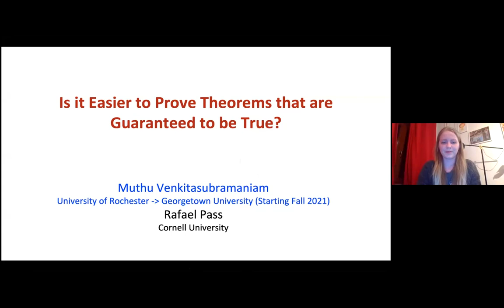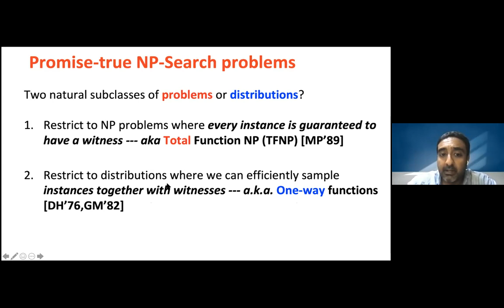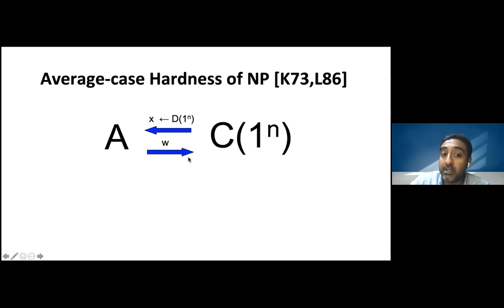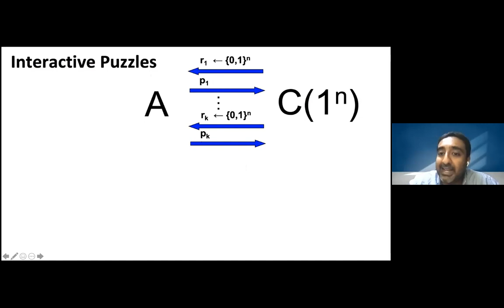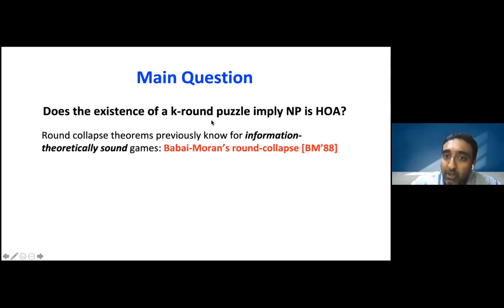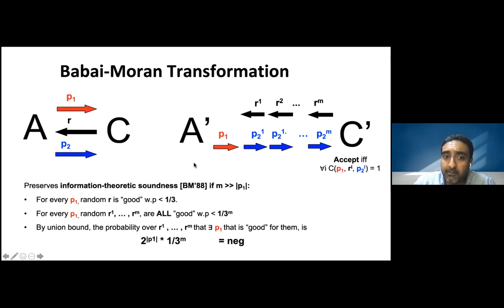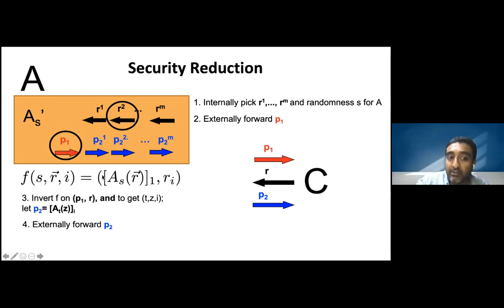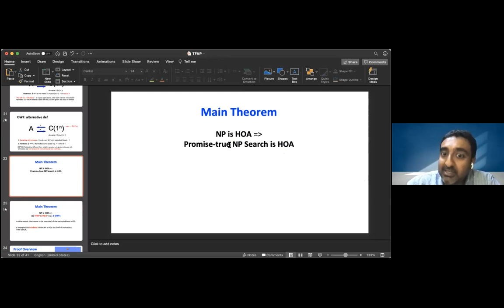Muthuramakrishnan Venkitasubramaniam:Average-case Complexity Through the Lens of Interactive Puzzles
Abstract:
Consider the following two fundamental open problems in complexity theory: (a) Does a hard-on-average language in NP imply the existence of one-way functions?, or (b) Does a hard-on-average language in NP imply a hard-on-average problem in TFNP (i.e., the class of total NP search problem)? Our main result is that the answer to (at least) one of these questions is yes.
Both one-way functions and problems in TFNP can be interpreted as promise-true distributional NP search problems---namely, distributional search problems where the sampler only samples true statements. As a direct corollary of the above result, we thus get that the existence of a hard-on-average distributional NP search problem implies a hard-on-average promise-true distributional NP search problem. In other words, ”It is no easier to find witnesses (a.k.a. proofs) for efficiently-sampled statements (theorems) that are guaranteed to be true.”
This result follows from a more general study of interactive puzzles---a generalization of average-case hardness in NP—and in particular, a novel round-collapse theorem for computationally-sound protocols, analogous to Babai-Moran's celebrated round-collapse theorem for information-theoretically sound protocols.
Joint work with Rafael Pass